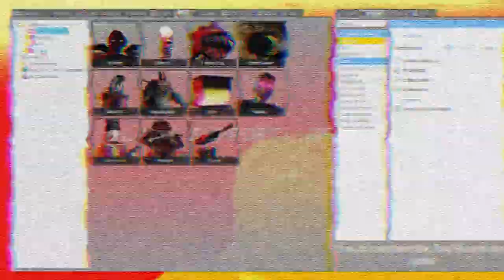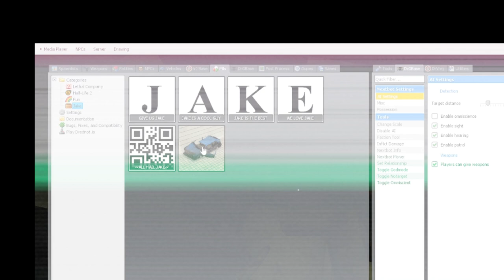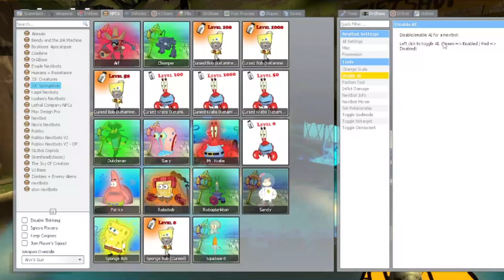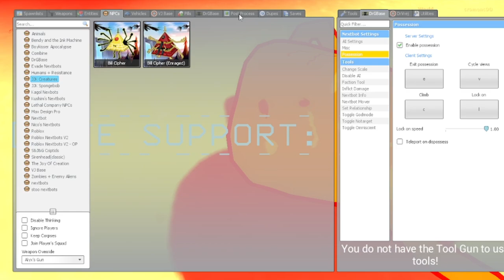AHH BILL CIPHER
bill cipher is in gmod killing me constantly lol